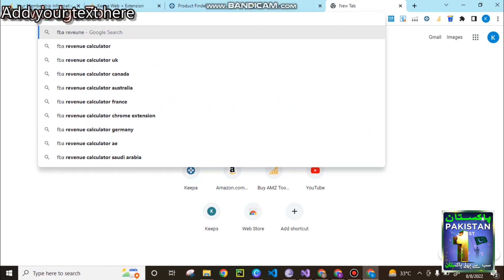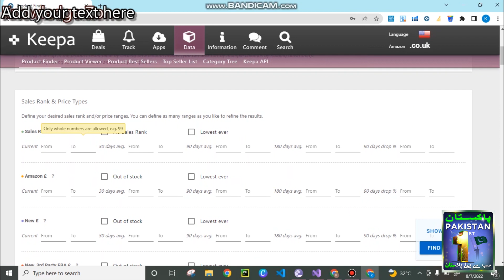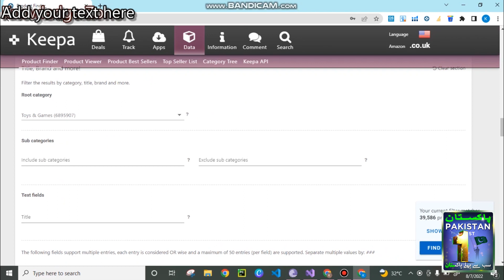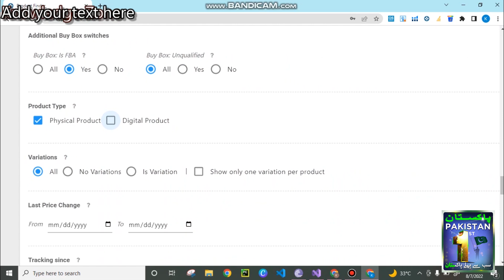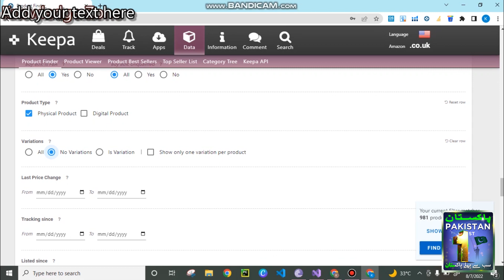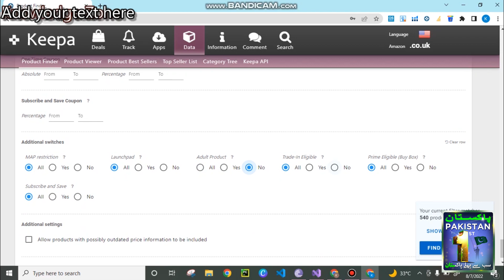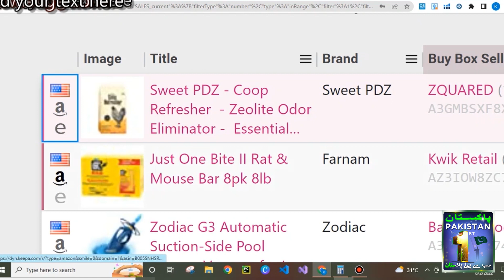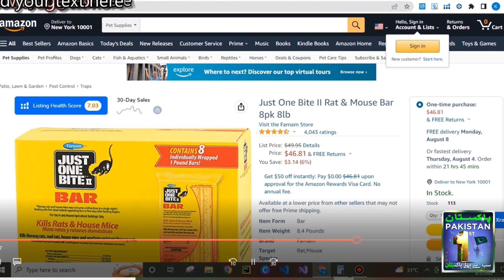Amazon New Course For 2023 | Class # 08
Amazon Business Complete Training in Urdu is a must watch for everyone۔